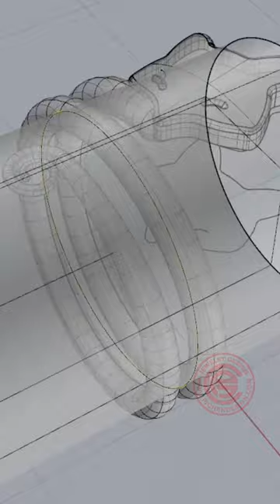Jewelry CAD Design Tutorial 3D Modeling with Rhino 3D